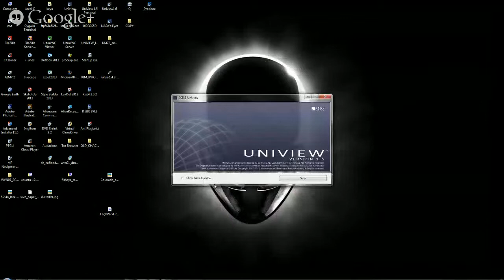KML Creation: Image Overlays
Dr. Ka Chun Yu from the Denver Museum of Nature & Science shares techniques for producing KML image overlays using Google Earth for Uniview-based immersive dome and planetarium productions.